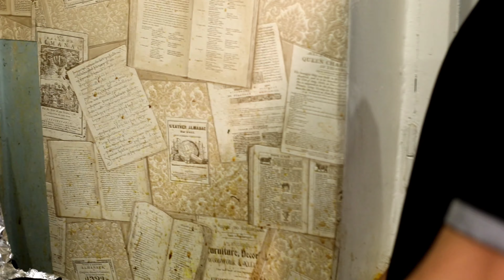Russian Apartment Tour रूसी अपार्टमेंट कैसा होता है!!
I am a medical student in perm State medical University
Im happy to share natural beauty of Russia important places in various cities their culture customs traditions socio-economic and climate changes impact on human life .
I have been bringing these things for you ,Russian friends and the reaction of the Russian people, although these are all things you can enjoy through India through my channel.I see this platform as opportunity to spread health awareness and will use it to connect to the people at theroot levels where medical services are still undeveloped.INDIA has a great potential overall but the health sector is still yet to transform so as to serve it's large population.I am a part of this transformation and will do my best to help theneedy, medico aspirants, friends and the unknowns.